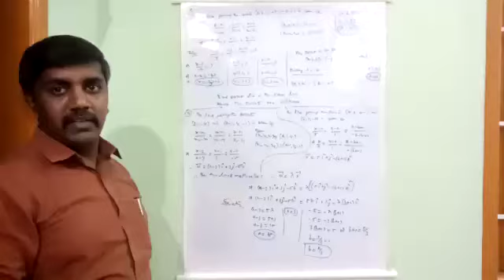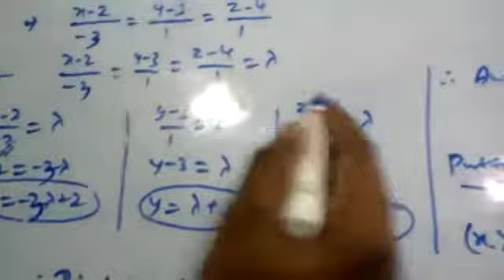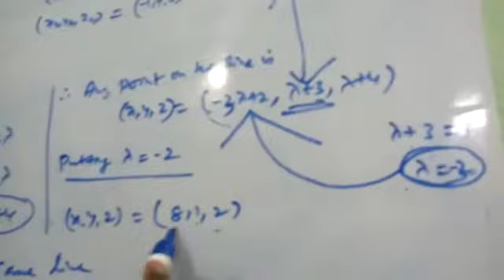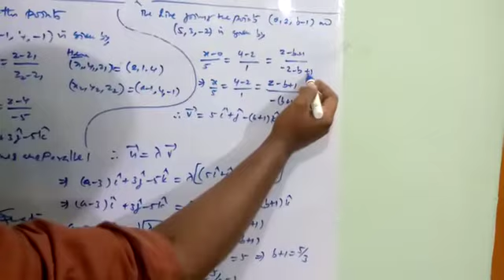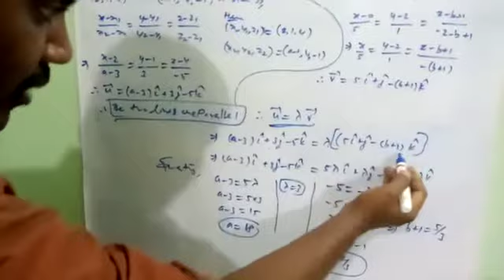12th Maths Exercise 6.4.Q.No.9&7.CGL